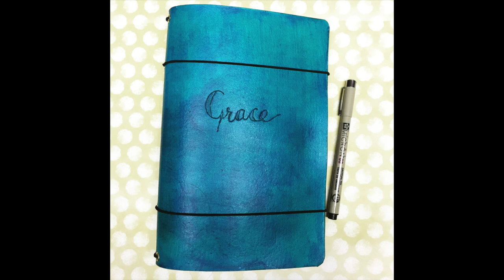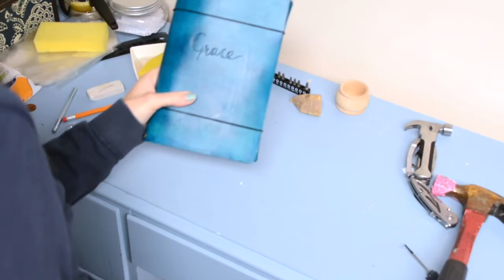Travelers Notebook DIY planner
Leather Traveler's Notebook DIY planner  (with no special tools-using what you have around the house!). I used a leather kit I purchased from an Etsy shop, altguild. It came with the raw leather already cut to the size I wanted and the holes punched in where I wanted them. I cut the corners, burnished them, stamped it, dyed it, and sealed it with beeswax. It included the grommets as well as the elastics pre cut to size so it was really easy to put together!

If you are looking for the dye I used, I used this (aff)

Let me know if you have any questions about the steps and I can clarify. It was a 3 hour long video so it moves pretty fast. I used a small screwdriver and hammer to stamp a word into the leather, it was a LONG process. The dye took quite a while as well, and I let it dry overnight before sealing it. The color lightens up a bit as it dries so make sure to add your color a bit darker than what you are going for.